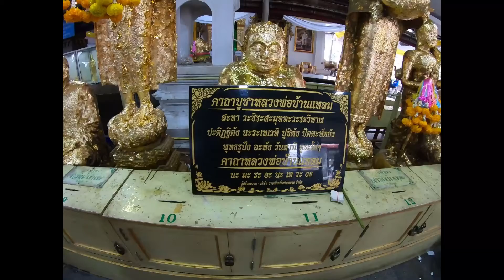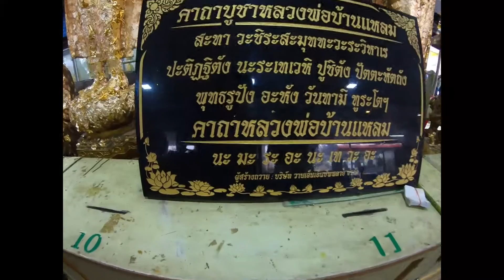ไหว้พระ ขอพรหลวงพ่อวัดบ้านแหลม สมุทสงคราม วัดเพชรสมุทรวรวิหาร / กับน้องๆ ฟ้าใส ทาท่า อลิซ่า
ไหว้พระขอพร หลวงพ่อวัดบ้านแหลม สมุทสงคราม  วัดเพชรสมุทรวรวิหาร
ขอขอบคุณทุกท่านที่ติดตามรับชม
ให้เราด้วยนะครับ